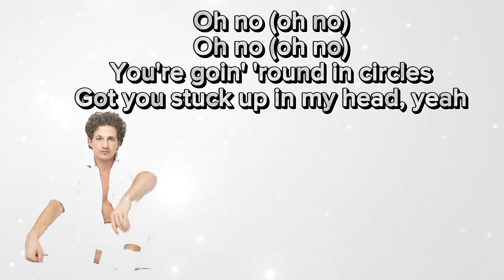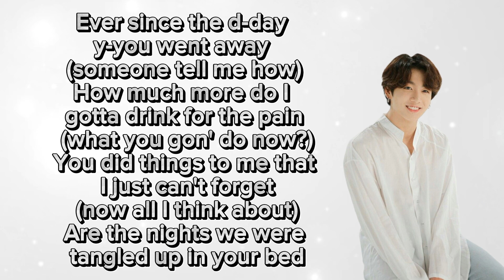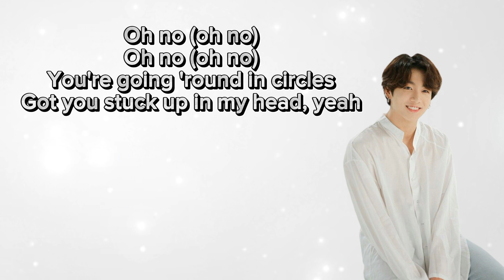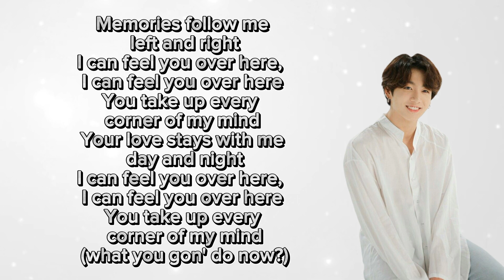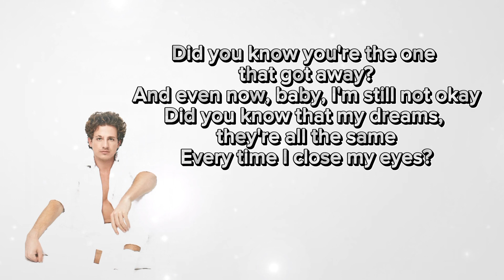Charlie Puth & Jungkook - Left And Right (Lyrics)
Jungkook
Charlie Puth